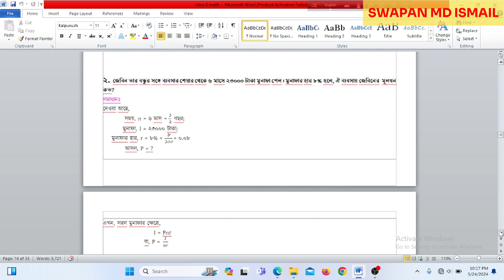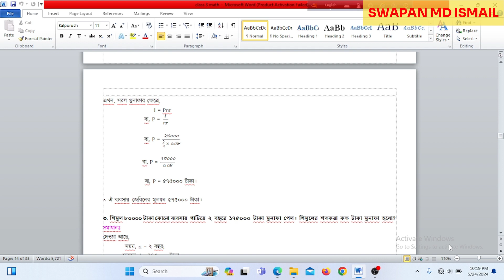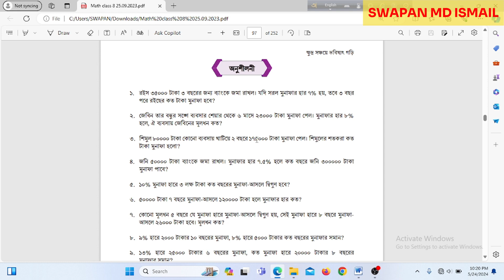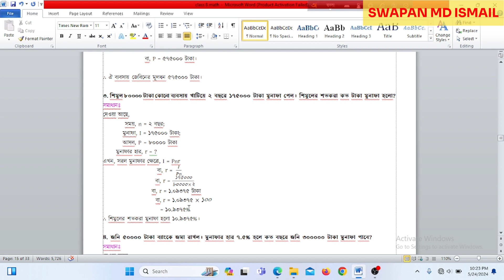Class eight math chapter 4// class 8// math//৮ম শ্রেণীর গণিত// ক্ষুদ্র সঞ্চয়ে ভবিষ্যৎ গড়ি//১ম পর্ব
Class eight math chapter 4// class 8// math//৮ম শ্রেণীর গণিত// ক্ষুদ্র সঞ্চয়ে ভবিষ্যৎ গড়ি//